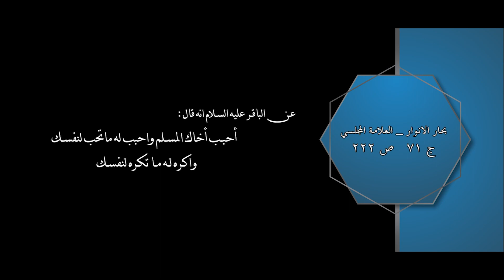مواقف | أحبب أخاك المسلم واحبب له ما تحب لنفسك واكره له ما تكره لنفسك